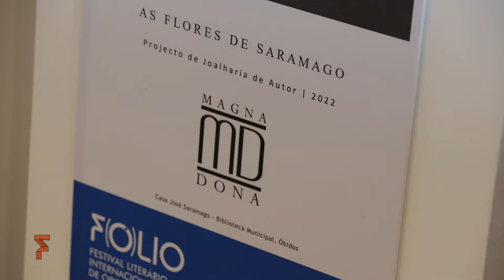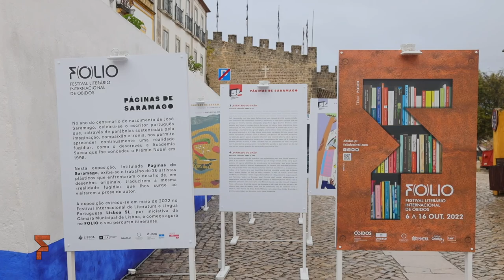Exposições FOLIO 2022